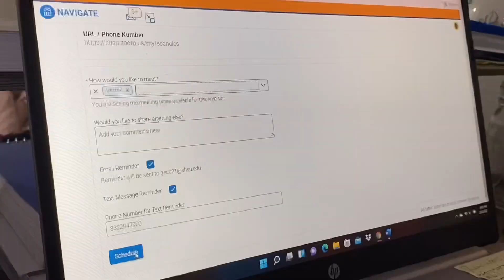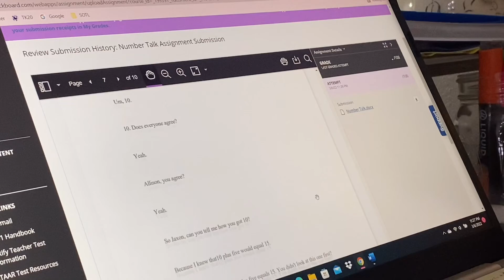Productive Evening Vlog || Study with Me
This week we are buckling down and getting our work done! Come study with me for a good 20 minutes or just relax with the chill music. I hope you found this video calming and helpful!